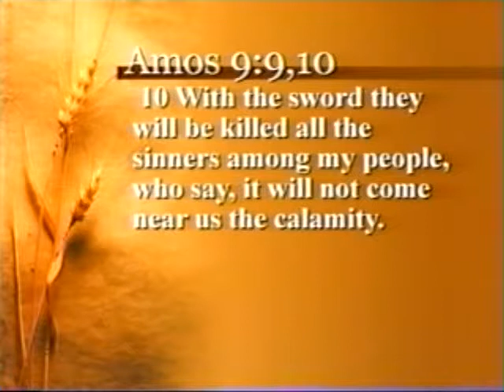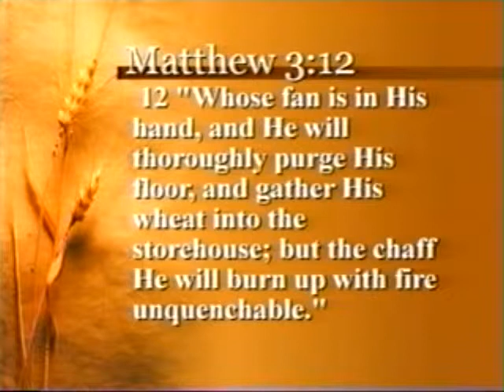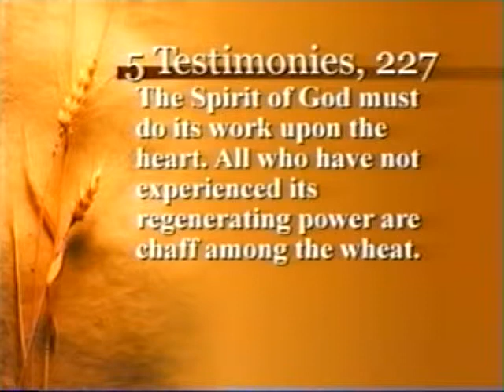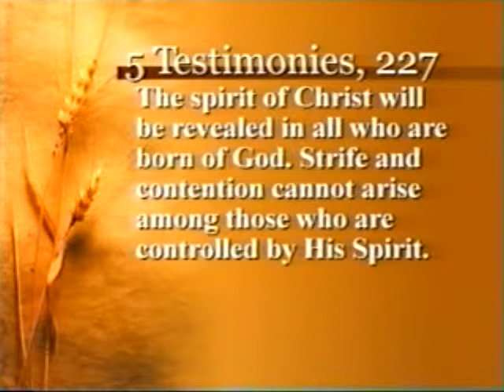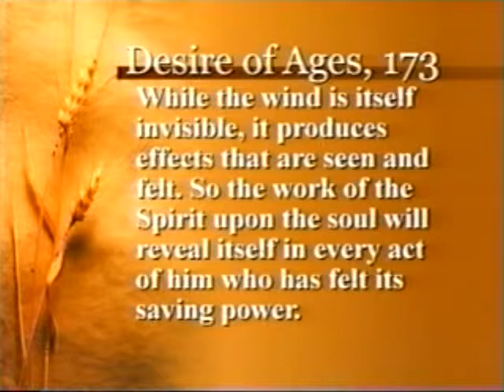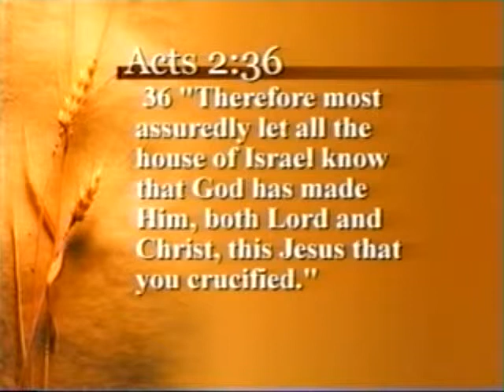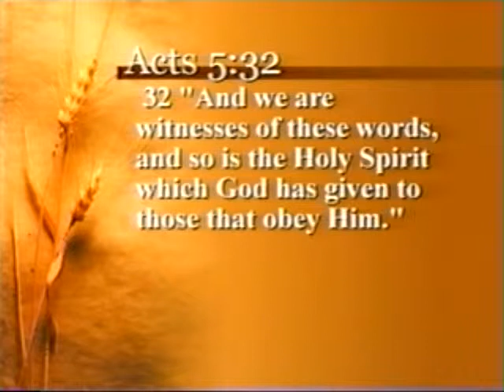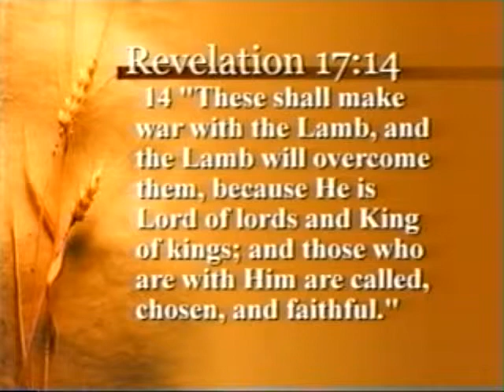The Seive is Moving - John Grosboll